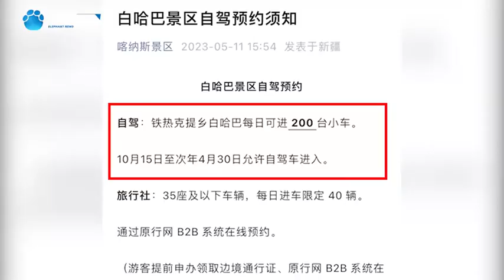喀纳斯景区回应国道设卡禁止游客自驾通行：安全考虑，淡季会放开